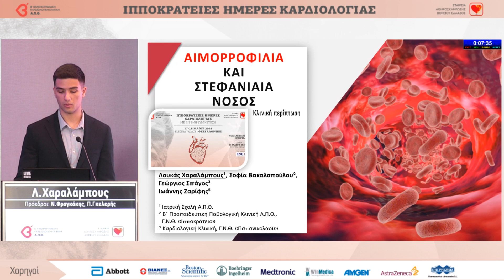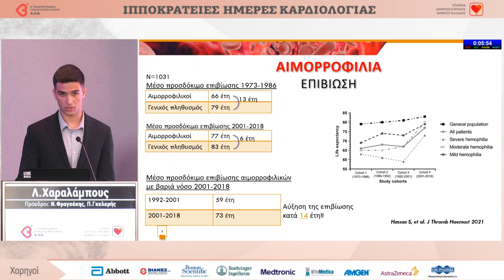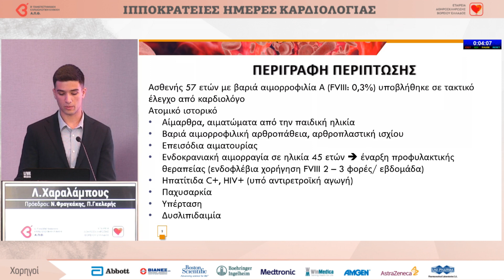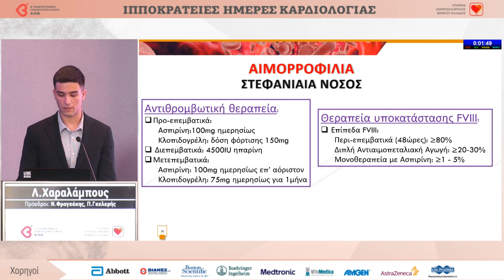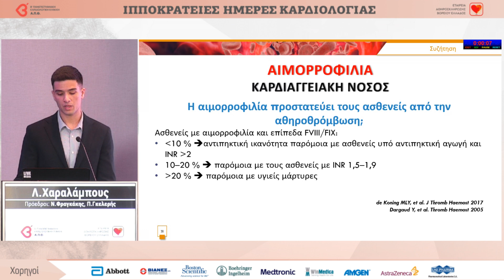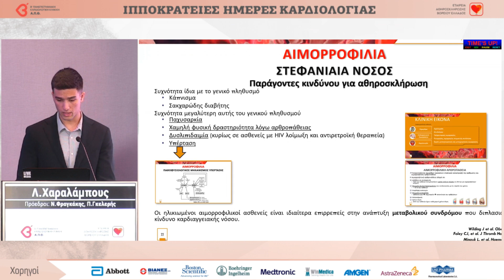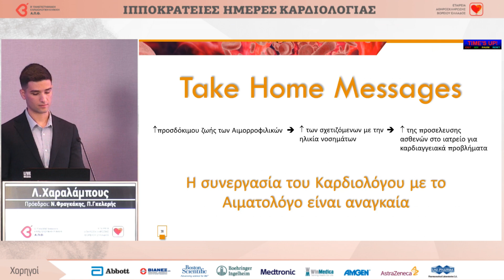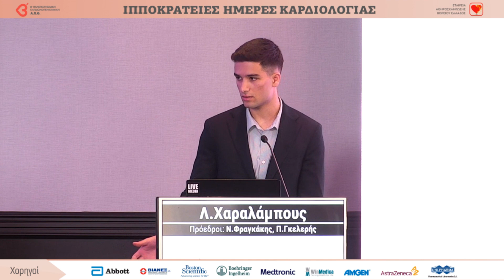Λ. Χαραλάμπους | Αντιμετώπιση Στεφανιαίας Νόσου με διαδερμική αγγειοπλαστική σε ασθενήμε βαριά α...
18/5 | Αίθουσα ΜΑΚΕΔΟΝΙΑ
 08:30 - 10:00 | ΤΡΑΠΕΖΙ 7 Πρόεδρος: Ν. Φραγκάκης, Π. Γκελερής  Σχολιαστές expert: Α. Αντωνιάδης, Ξ. Αποστολίδου, Α. Τζίκας, Χ. Παπαδόπουλος   08:30 - 08:38 | Ένα κυκλαδίτικο ειδώλιο στη δεξιά κοιλία  Ε. Βιλλιώτης   08:38 - 08:46 | Σιγμοειδές μεσοκοιλιακό διάφραγμα σε ασυμπτωματικό παιδί προεφηβικής ηλικίας. Παραλλαγή η αρχή υπερτροφικής μυοκαρδιοπάθειας; Μ. Καυγά   08:46 - 08:54 | Συγγενές αιμαγγείωμα κάτω άκρου - Μία σπάνια αιτία πνευμονικής Υπέρτασης group 4  Ε. Παπαϊωάννου   08:54 - 09:02 | Ανάταξη κολπικής μαρμαρυγής σε ασθενή με καρδιακλη αμυλοείδωση: Εύκολη απόφαση; Δ. Κοσμίδης   09:02 - 09:10 | Αντιμετώπιση Στεφανιαίας Νόσου με διαδερμική αγγειοπλαστική σε ασθενήμε βαριά αιμορροφιλία Α  Λ. Χαραλάμπους   09:10 - 09:18 | Λοιμώδης ενδοκαρδίτιδα από Fusobacterium necrophorum: μια παρ'ολίγον θανατηφόρα κλινική περίπτωση  Σ. Αλεξίου   09:18 - 10:00 | Συζήτηση